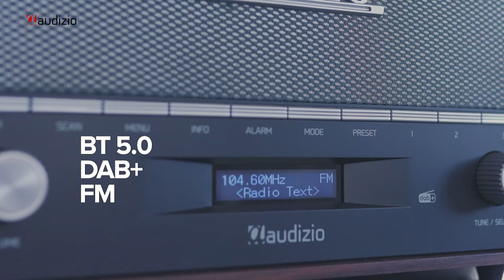Audizio Corno Retro DAB+ Radio Grey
With a modern twist on a classic design, the Corno DAB+/FM Radio adds a retro feel to any living space. The Corno features a stereo speaker system, and with easy-to-use station pre-sets, this digital radio is a must for every home. It’s also equipped with DAB+ digital & FM radio so you can receive all your favourite stations as well as various other music media via BT streaming. The Corno radio has a beautiful wooden exterior and a luxuriously finished fabric grill, so that it fits in almost any room or setting. Plug it in at home to listen, or add some batteries to listen on the go.

Retro radio with DAB+ and FM tuner
BT receiver for streaming audio
Large LCD display
Stereo sound system
20 pre-set stations (10x DAB/10x FM)
Auto scan function
Alarm and wake up function
Aux input 3.5mm Jack
AC/DC adaptor (included) or 4x size C batteries (not included)